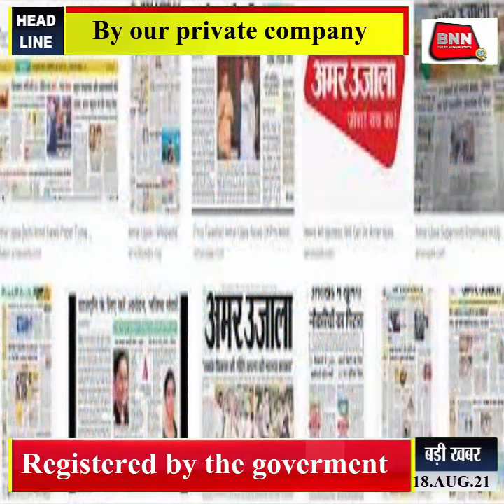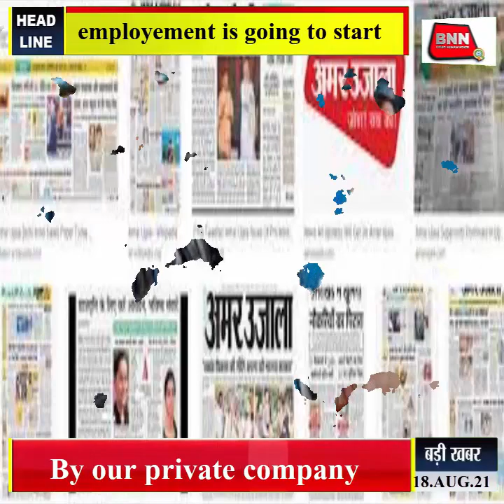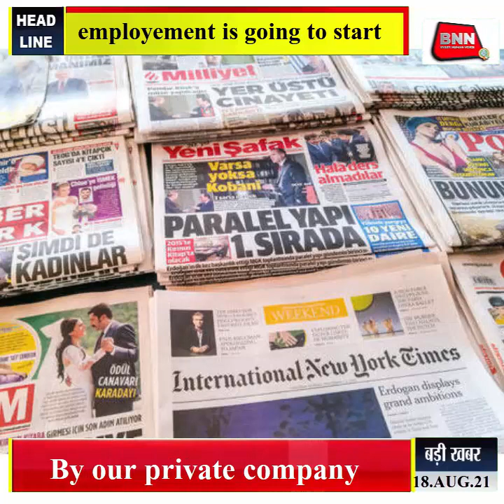BNN MEDIA HOUSE